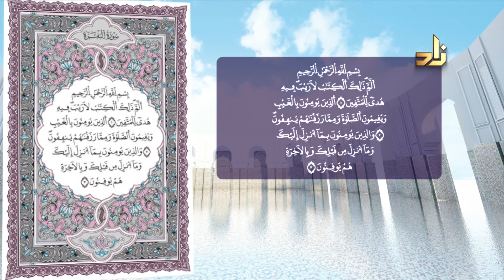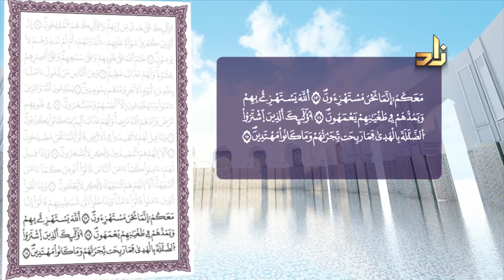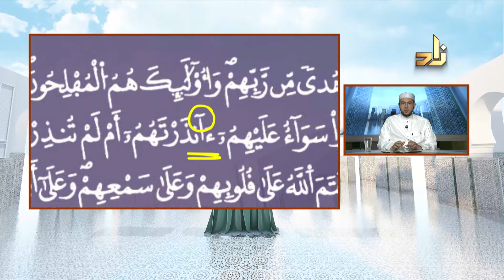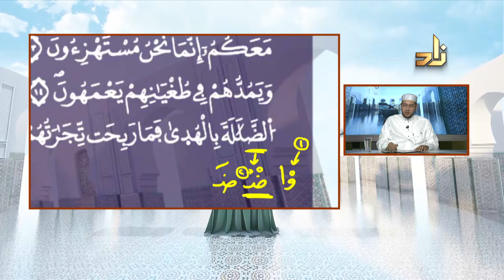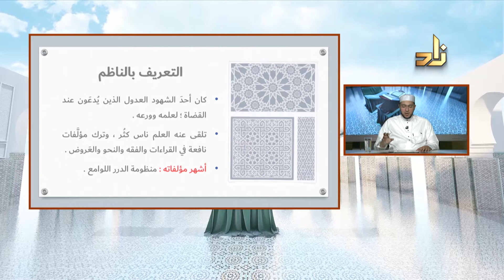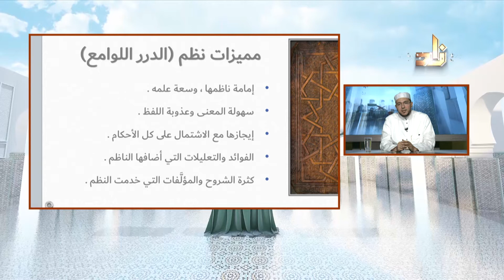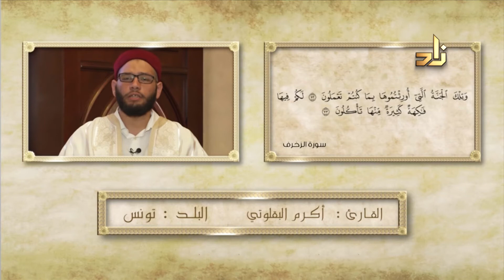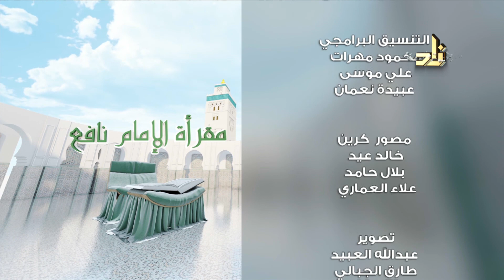برنامج مقرأة الإمام نافع مع القارئ الشيخ د.معاذ صفوت سالم - الحلقة الواحدة و الأربعون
مقرأة الامام نافع 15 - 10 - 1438 هـ